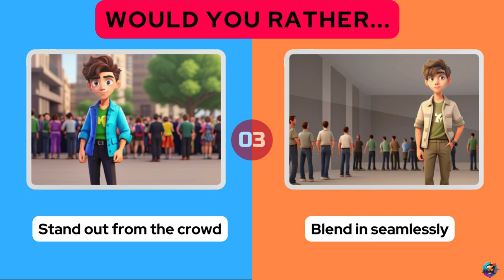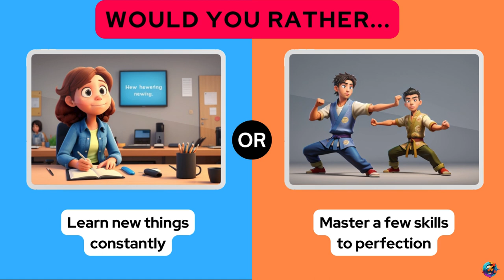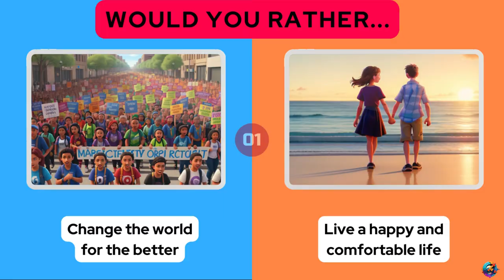Would You Rather? Hardest Choices EVER...! Personality Edition Part 2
This is Would You Rather Hardest Personality Questions EVER...! Are you ready to face the toughest of impossible choices? Would you rather is an exciting game that pushes your decision making skills to the limit. Whether you're presented with two dilemmas that are both undesirable, or two that are both appealing, your choice must be made. Would you rather take on the toughest choices and see if you can make them?